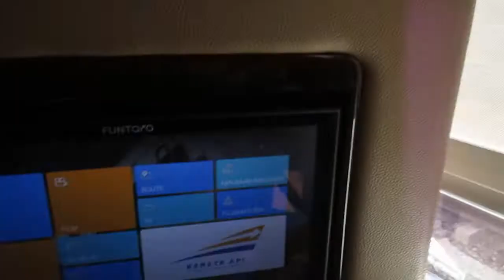KA Argo Anggrek tiba di stasiun Cirebon, langsung naik di kereta sleeper-train :))